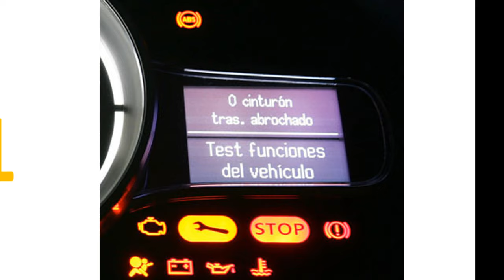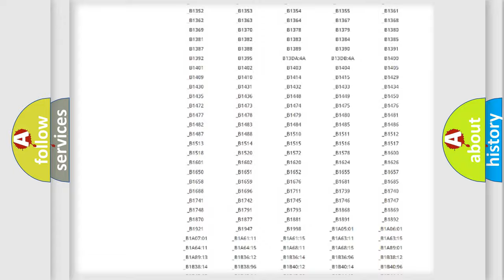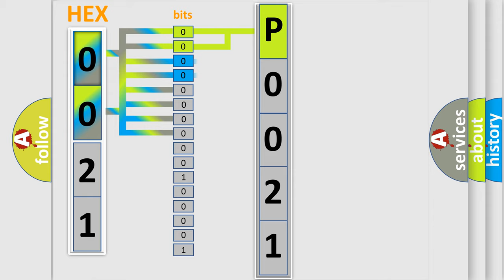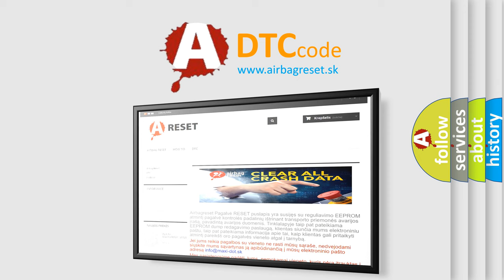DTC Mazda P0021 Short Explanation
Contents:
0:21 Basic DTC analysis according to OBD2 protocol standard.
1:48 Insight into programming
2:58 A diagnostically understandable description of the Diagnostic Trouble Code
3:05 Basic error definition

Make:
Mazda
Code:
P0021
Definition:
Channel 4 Audio Speaker Output - Circuit Short To Battery
Description:
The Amplifier (AMP) becomes operational after receiving a wake up signal over the CAN-IHS data bus indicating the status of the ignition switch is On. The AMP controls and monitors all speaker output circuits.